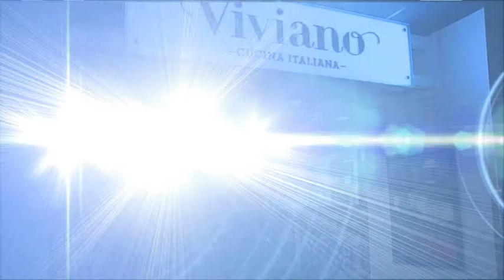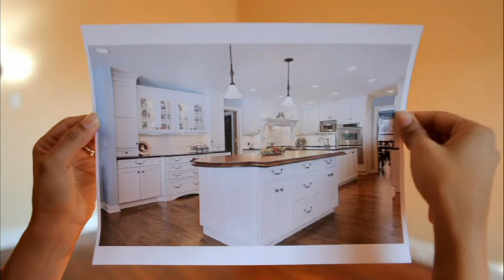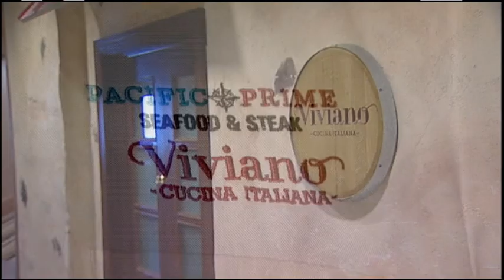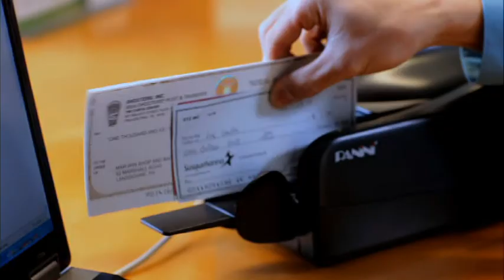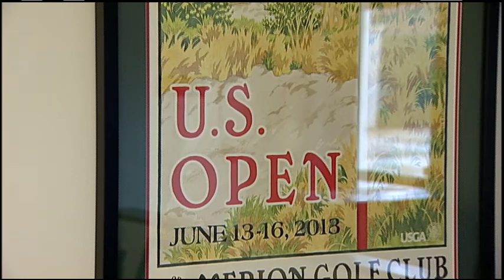A Rules RoundTable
We enjoy the ambiance at Viviano's at the Valley Forge Casino this week for a roundtable discussion with our Rules Guru Tom Carpus. He provides insight on the recent rulings made at Augusta. We also tap our panel for some thoughts on the upcoming US Open at Merion.